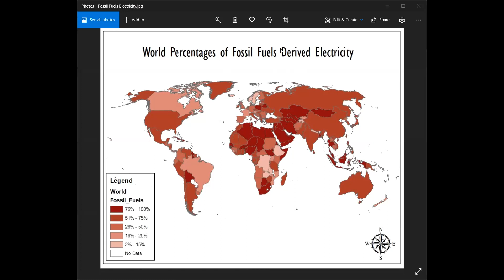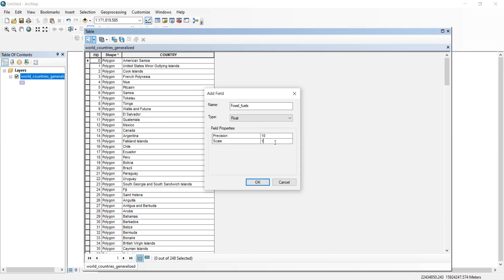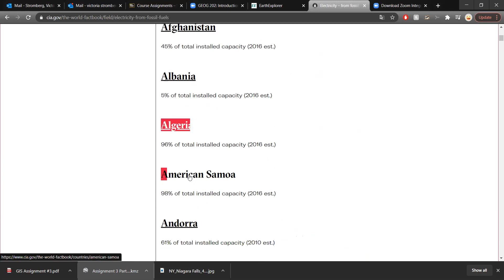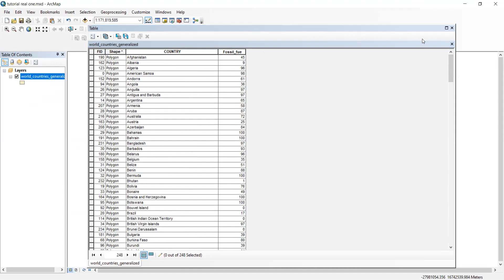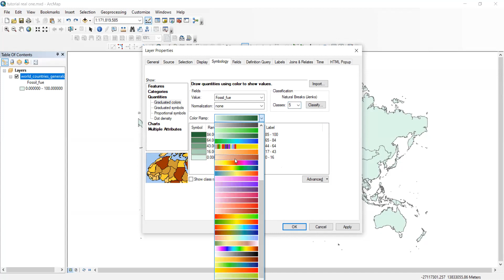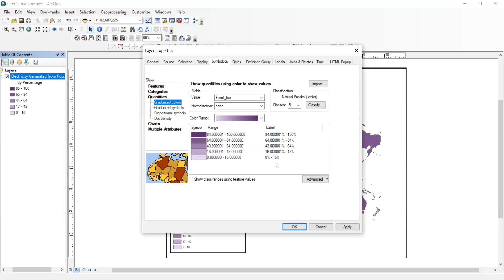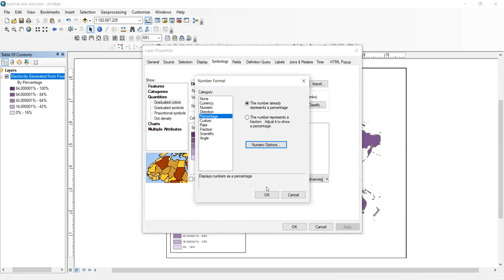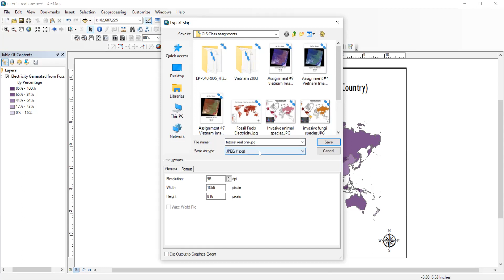Arc GIS Thematic Map Tutorial